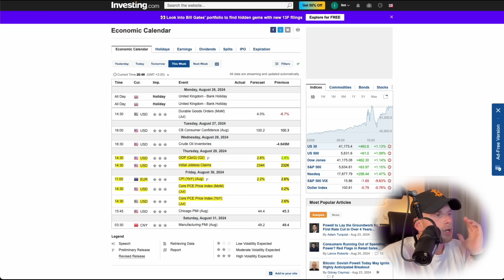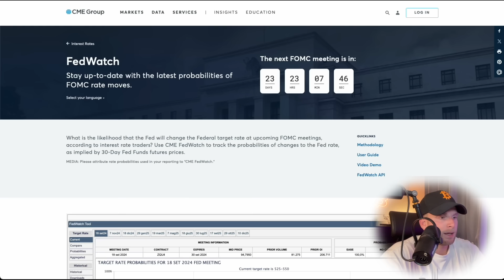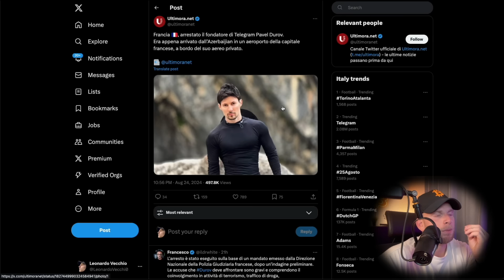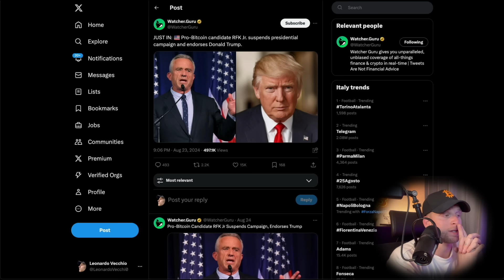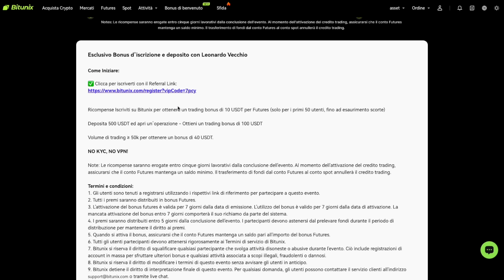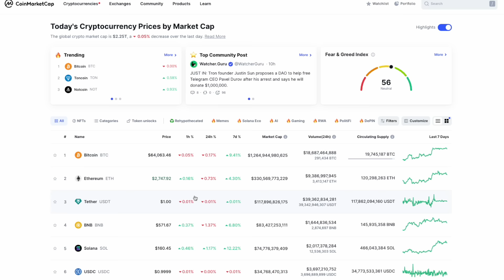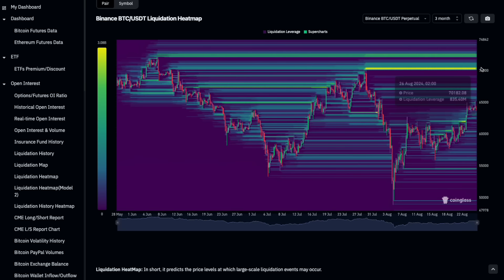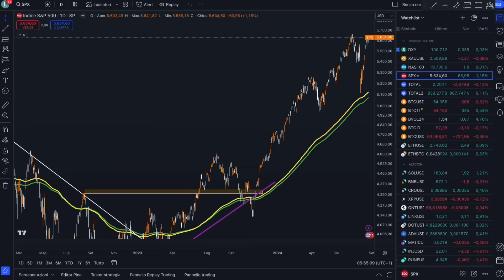🚨ABBIAMO LA CONFERMA DEFINITIVA!!🚨 BITCOIN, Ecco cosa succederà! 📊 Crypto NEWS!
BITUNIX 🟢 (50$ di POSIZIONE BTCUSDT!) + 10% di Sconto FEE A VITA!

👇 I MIGLIORI CEX che IO UTILIZZO👇

BITGET 🔵 (fino a $5005 BONUS) + 20% di Sconto FEE A VITA!

BYBIT 🟠 (fino a $30,300 BONUS) +20% di Sconto FEE A VITA!

BINGX ⚪️ (fino a $4000 BONUS) +20% di Sconto FEE A VITA!

PS: Questo è il mio UNICO CANALE TELEGRAM UFFICIALE, tutti gli altri sono SCAMMER che mi hanno rubato l'identità!

💰 ALTRI BONUS 💰